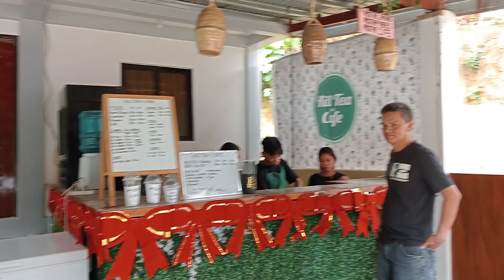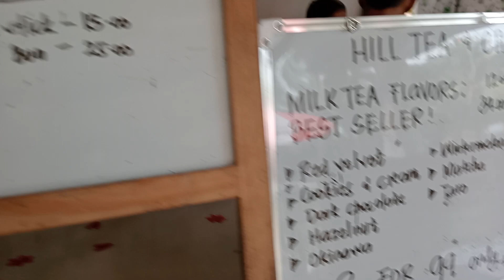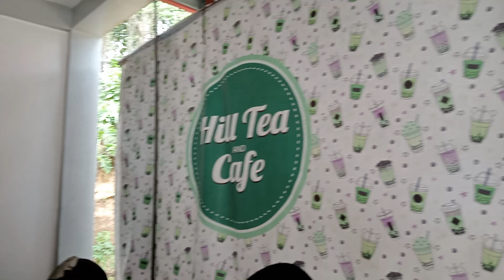Property of my pinsan in nabua camares sur,